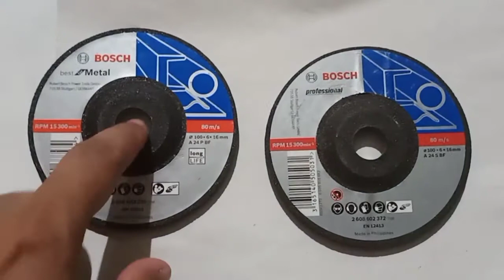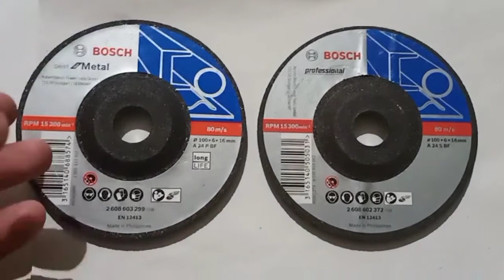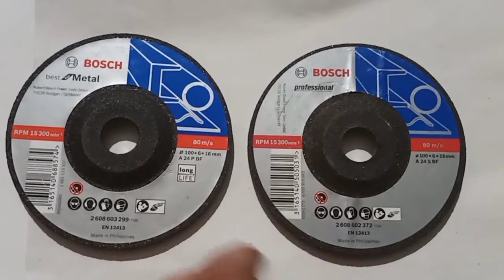Which Wheel is Best 372 Vs 299 | Bosch Professional Vs Best for Metal | 2608602372 Vs 2608603299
Check Out Different Types of Bosch Grinding Wheels